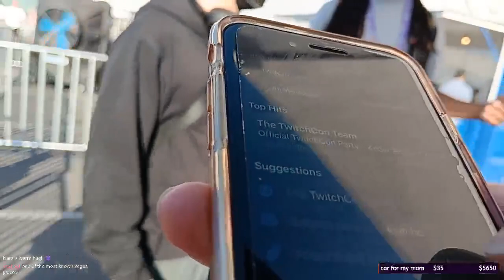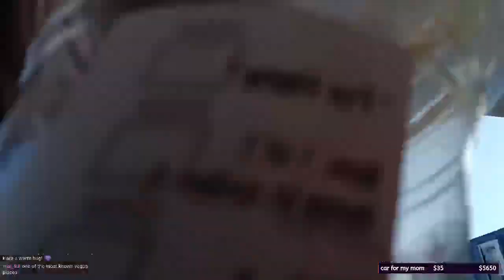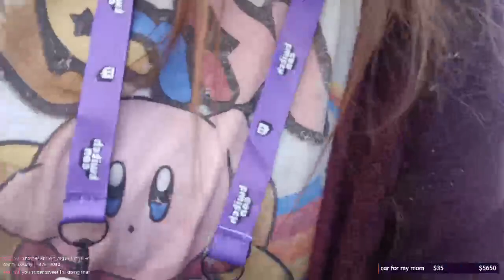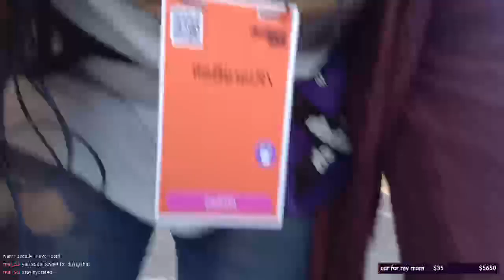badge pickup! twitchcon vegas day 0 💜